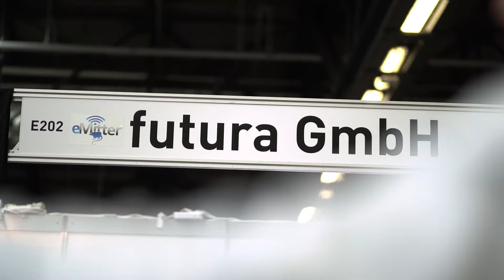Digitale Schädlingsbekämpfung - Interview mit Unternehmer Jürgen Sommer von Vogt&Sommer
Nach einer langen Pause findet nun endlich wieder die Pest-Protect in Person statt und mit den vielen Neuigkeiten der letzten Jahre wurden auch neue eindrücke gesammelt.

Als wiederkehrenden Gast unserer Videos konnten wir uns wieder mit Jürgen Sommer, dem geschäftsführenden Gesellschafter von Vogt&Sommer unterhalten.

Vielen Dank für dein Feedback, deinen Input und das angenehme Gespräch!

Talking Pest Management is a leading worldwide source of pest control news and opinion. Our videos feature interviews with prominent industry figures to bring you market-affecting insights, with the aim of helping people make informed business decisions in our industry and beyond.

Or on every other platform: @Futura Germany Podcast